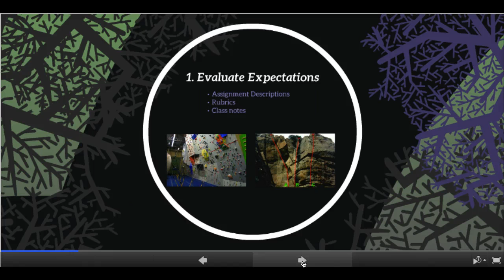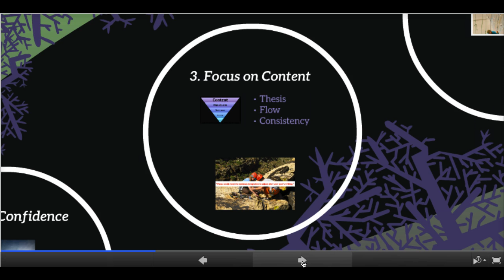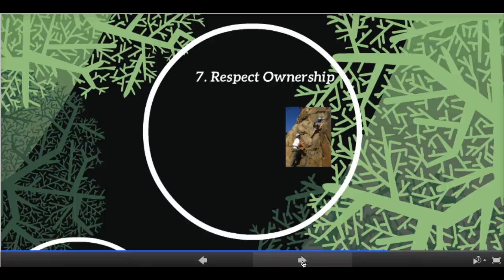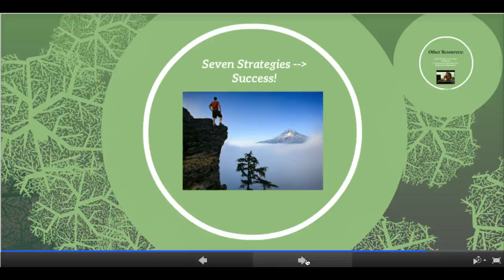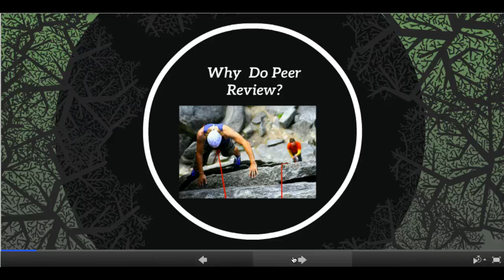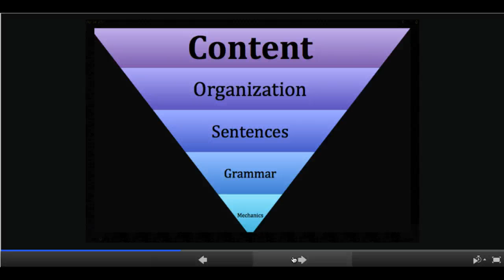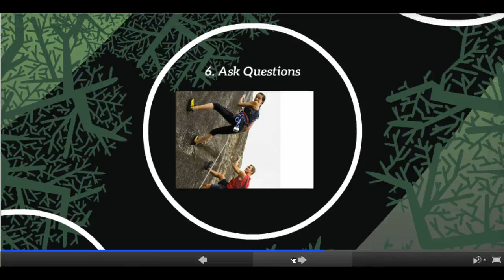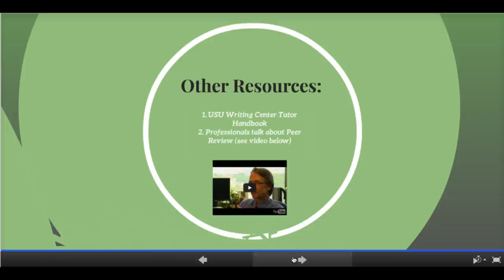Peer Review Video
This video gives 7 strategies for Peer Review.